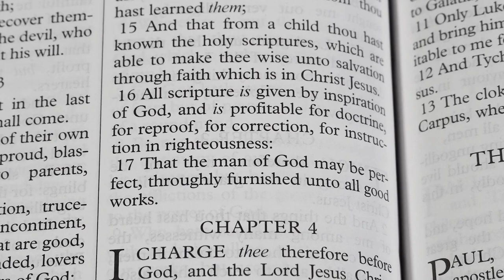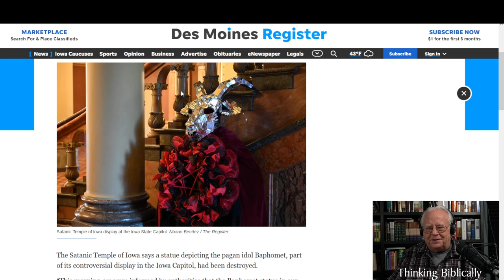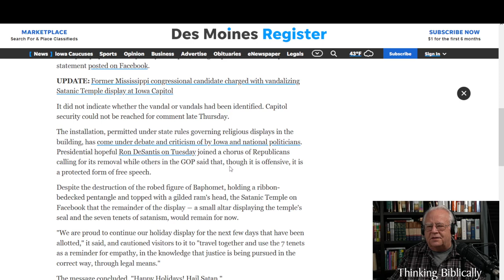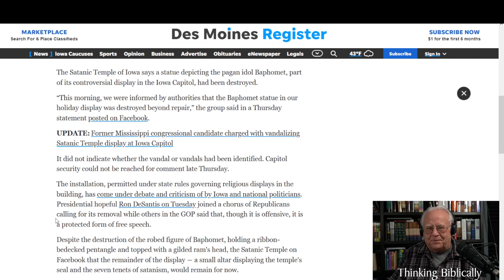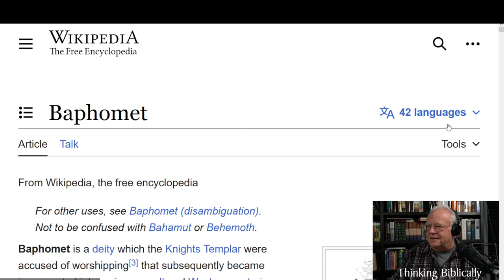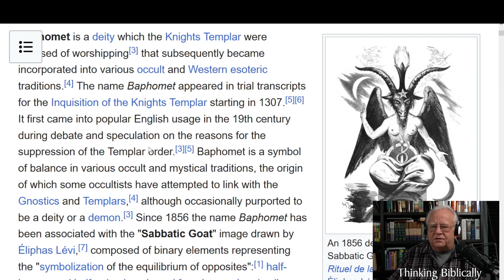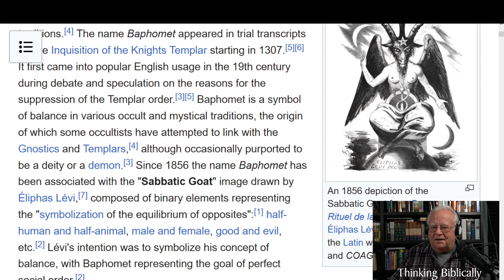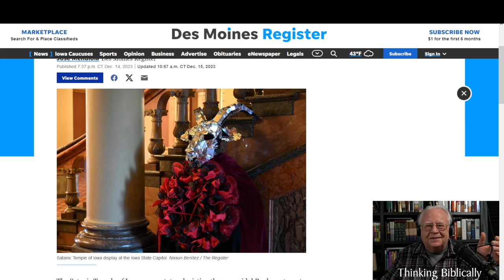Bethomet Satan Forced to Worship the Christ Child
It was a mistake to destroy Satan's idol in the Iowa state house.

The Satanic Temple of Iowa says a statue depicting the pagan idol Baphomet, part of its controversial display in the Iowa Capitol, had been destroyed. “This morning, we were informed by authorities that the Baphomet statue in our holiday display was destroyed beyond repair,”